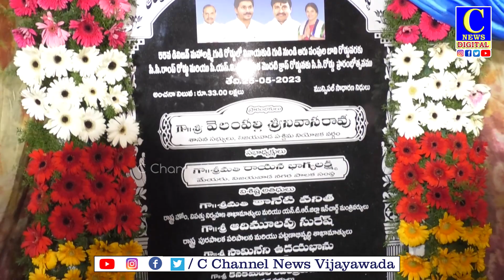Permanent solution to drinking water problem in hilly areas|c news | c channel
పశ్చిమ నియోజకవర్గ  పరిధిలోని  కొండ ప్రాంతాల్లో ప్రజలకు తాగునీటి సమస్యను శాశ్వతంగా పరిష్కరిస్తున్నట్లు ఎమ్మెల్యే వెల్లంపల్లి శ్రీనివాస్ తెలిపారు. ఇందు కోసం రెండు కోట్ల రూపాయల వ్యయంతో వాటర్ ట్యాంక్ నిర్మాణ పనులు త్వరలో ప్రారంభిస్తామని ఆయన తెలిపారు. గడపగడప కార్యక్రమంలో ప్రజలకిచ్చిన హామీలలో బాగంగా 61 లక్షల రూపాయల వ్యయంతో   రోడ్లు,  కళ్యాణ మండపాన్ని ప్రారంభోత్సవం చేశామన్నారు
 55వ డివిజన్ పరిధిలోని వించిపేటలో 61 లక్షల రూపాయల నిధులతో నూతనంగా నిర్మించిన రోడ్,ర్యాంపు, రామాలయ కళ్యాణ మండపం రెండో అంతస్తును ఎమ్మెల్యే  వెల్లంపల్లి శ్రీనివాసరావు , నగర మేయర్ రాయన భాగ్యలక్ష్మి, స్థానిక కార్పొరేటర్ పూర్ణచంద్రరావు   ప్రారంభించారు. ఈ సందర్భంగా  వెల్లంపల్లి మాట్లాడుతూ ఈ డివిజన్ అభివృద్ది కట్టుబడి వున్నామన్నారు. రామాలయ కమ్యూనిటీ హాల్ అభివృద్ది చేశామన్నారు. కొండప్రాంతాల్లో మెట్లు ర్యాంపులు నిర్మించామన్నారు. త్వరలో మంచినీటి రిజర్వాయర్ ను కూడా నిర్మించనున్నట్లు చెప్పారు. అభివృద్దే లక్ష్యంగా పనిచేస్తున్నామన్నారు. నియోజకవర్గంలో మునుపెన్నడూ జరగని రీతిలో అభివృద్ధి శరవేగంగా జరుగుతోందన్నారు.